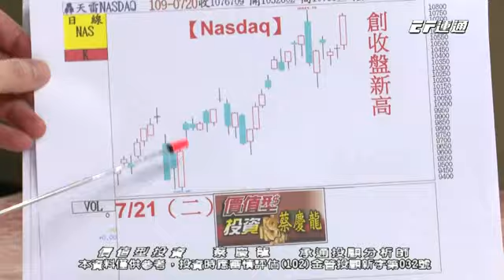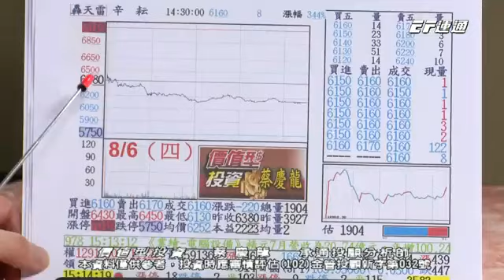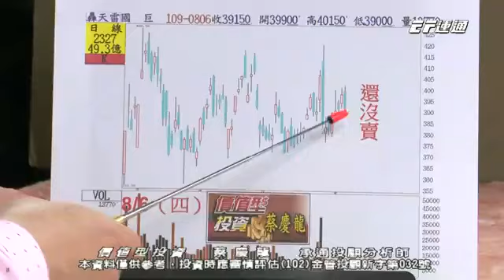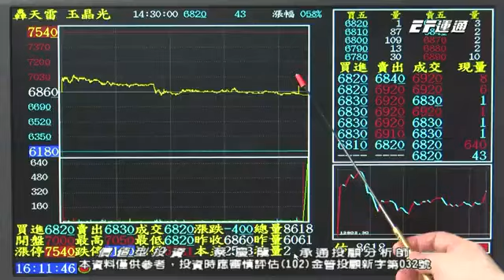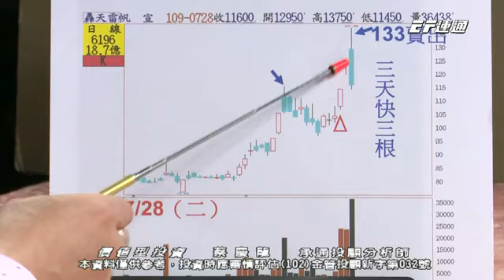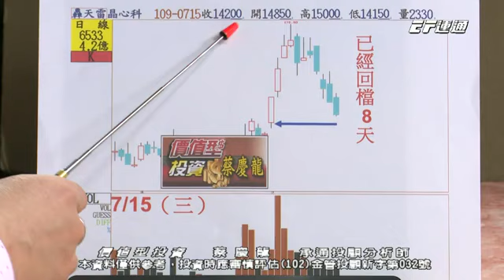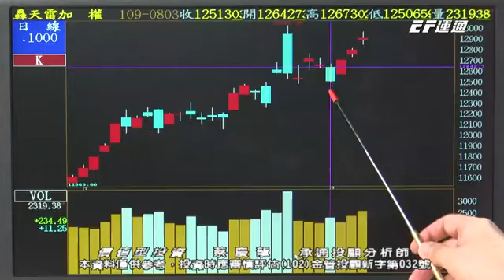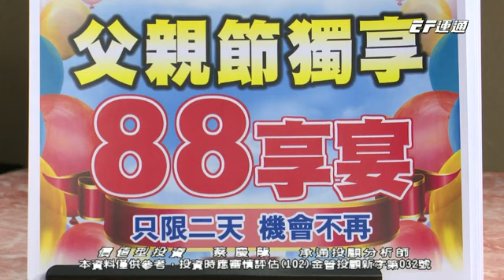20200806 1600 蔡慶龍 價值型投資